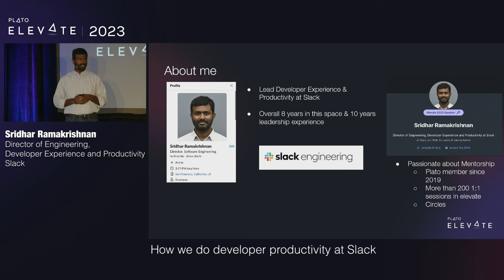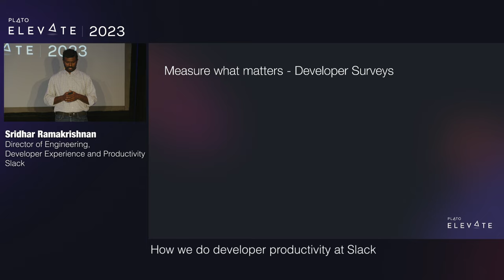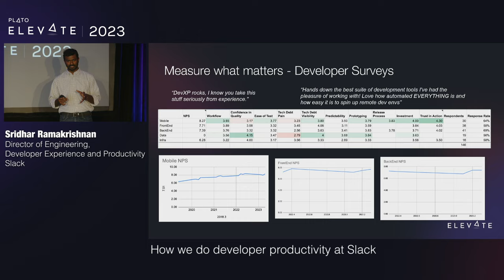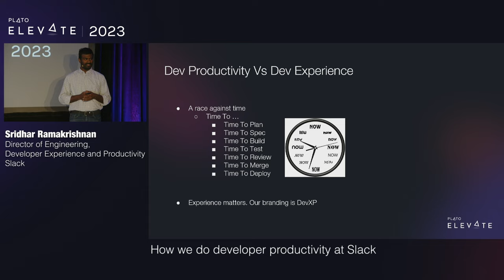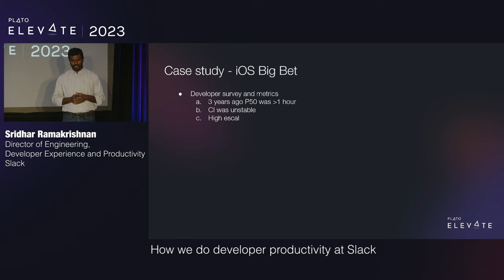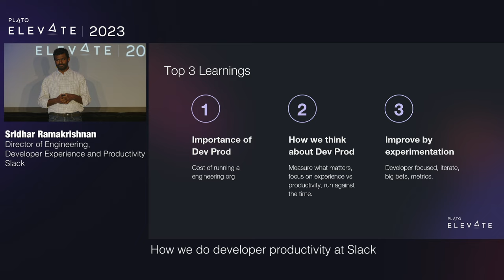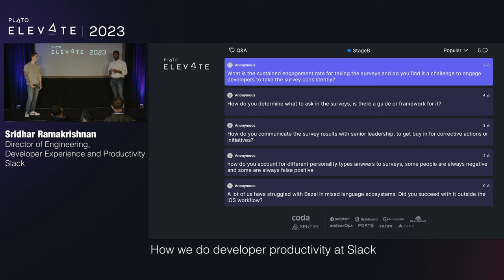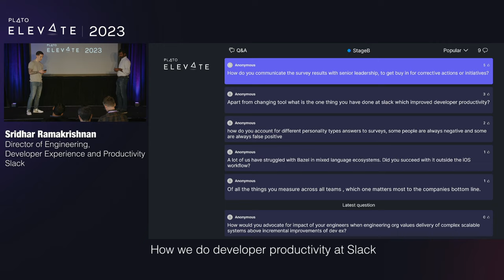How we do developer productivity at Slack - Sridhar Ramakrishnan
In this talk, Sridhar Ramakrishnan, Director of Engineering leading the Developer Experience and Productivity teams at Slack, shares strategies for improving developer experience and productivity. He emphasizes the importance of metrics and offers real-life case studies, including the significant reduction of time for merging pull requests on iOS. Sridhar also shares insights on conducting developer surveys and the crucial role of continuous improvement.

This talk was recorded at Elevate 2023, Plato's flagship engineering leadership conference hosted in San Francisco on Nov 7 and 8 2023.